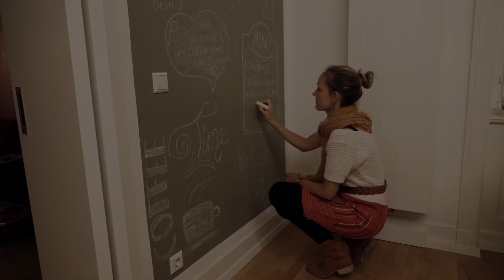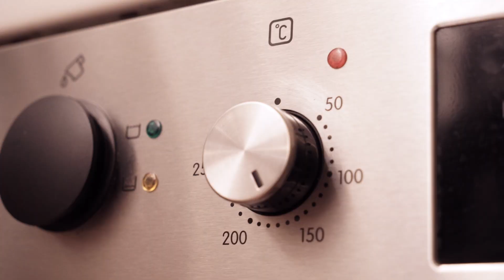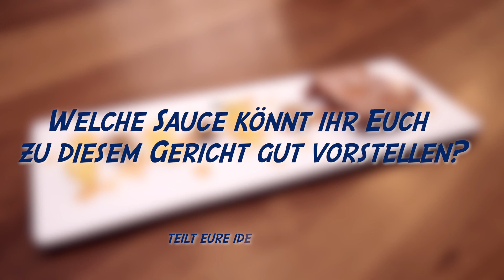StZ-Leser-Kochaktion: Der Zwischengang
Die Gewinner der StZ-Leser-Kochaktion verraten das Rezept eines Gerichts aus ihrem Menü, mit dem sie die Aktion gewonnen haben.
Der Zwischengang: Pilzterrine mit fruchtiger Sauce
Zutaten Terrine:
250 g Rinderhackfleisch,
250 g Gekochter Schinken,
250 g Wurstbrät,
Koriander, Piment, Pfeffer, Muskat, Zimt, Thymian, Salz, Knoblauchzehe,
200 g Pilze (Steinpilze, oder Shitake), 1 Zwiebel,
150-200  g durchwachsener Speck in Scheiben geschnitten
Zutaten Sauce:
Quittengelee oder Johannisbeergelee, etwas Orangensaft

Zubereitung:
Die Zwiebel und die Pilze fein schneiden und mit 2 Esslöffel Olivenöl anschwitzen  bis alles austretende Wasser verdampft ist, mit 2-4cl Cognac oder Grappa ablöschen,  abkühlen lassen.
(geht auch mit getrockneten Pilzen , diese vorher in Wasser einweichen.)
Koriander 30 Körner, Piment 8-10 Körner, Pfeffer grün 15-20 Körner, Salz, im Mörser fein zerstoßen. Eine Prise Muskat und Zimt, Thymianblättchen von einem Zweig, eine Knoblauchzehe fein geschnitten
Rinderhackfleisch, gekochter Schinken in feine Würfel geschnitten, Wurstbrät, Pilz-Zwiebelmasse und Gewürze zu einem gleichmäßigen Teig vermischen.
Terrinenform oder Kuchen-Kastenform ca. 25 cm innen mit Olivenöl bestreichen, mit den Speckscheiben auslegen, diese am Rand überstehen lassen.
Fleischteig in die Form füllen, gut andrücken, mit dem überstehenden Rand der Speckscheiben voll-ständig abdecken, noch einmal gut in die Form drücken.

Im Ofen auf der mittleren Schiene bei 150° ca. 60 – 75 min backen. Die Terrine ist gar wenn der Teig unter Fingerdruck elastisch nachgibt.
Terrine abkühlen und mindesten einen Tag durchziehen lassen.
Quitten- oder Johannisbeergelee mit etwas Orangensaft zu einer sämigen Sauce verrühren.
Terrine in fingerdicke Scheiben schneiden, auf Teller legen, Sauce  dekorativ angießen, dazu eine Scheibe Baguette.
Dazu passt ein trockener Riesling oder Grauburgunder.